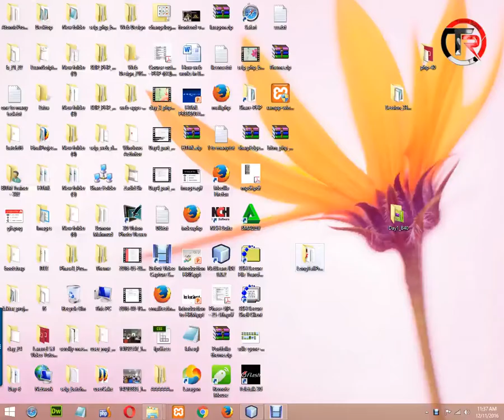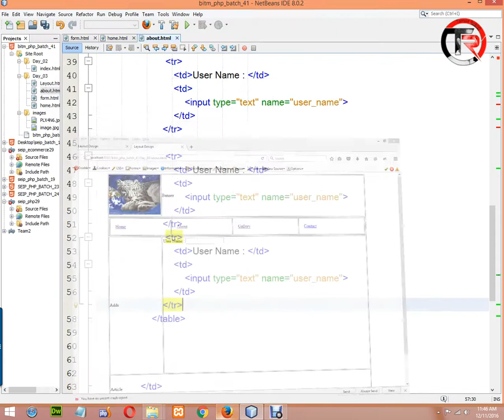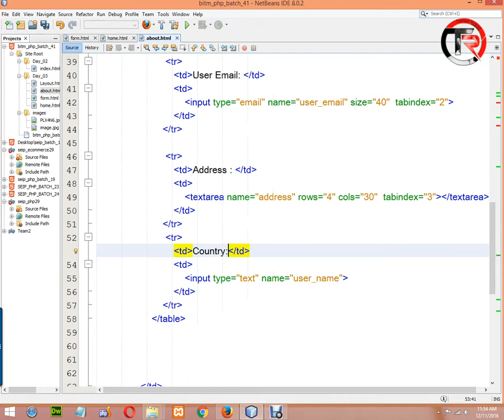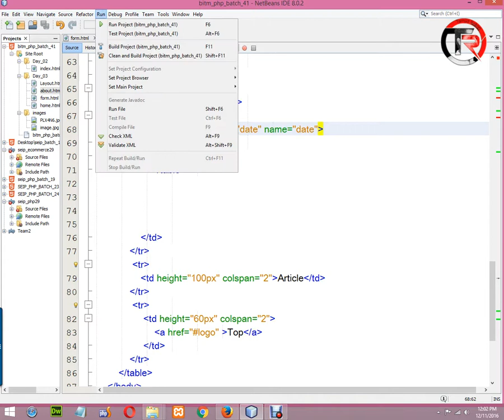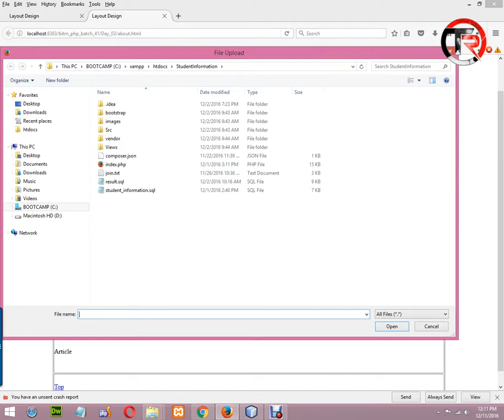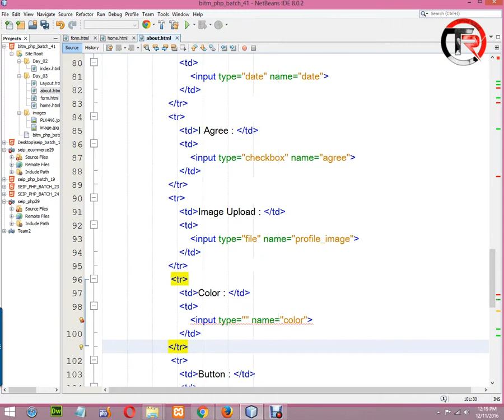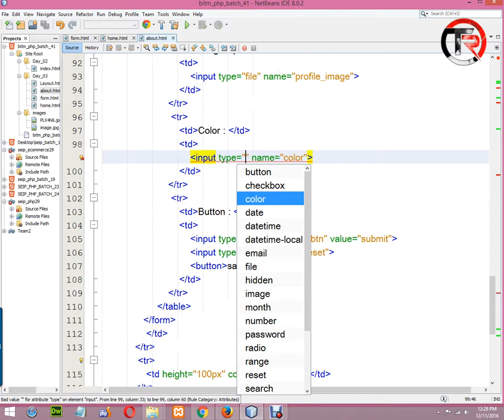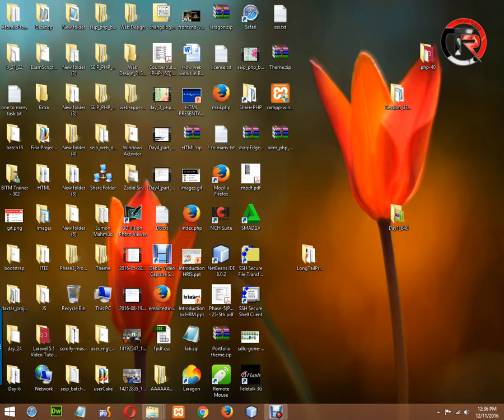PHP Bangla Video Tutorial | BASIS BITM | Class-03 | Part-02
Start from Object Oriented PHP so please don't be confused and this tutorial parts are part of BITM 2017 Batch classes video. Here is part one of class three.